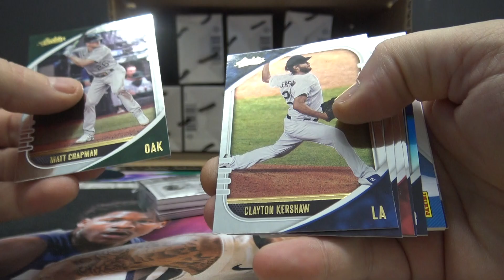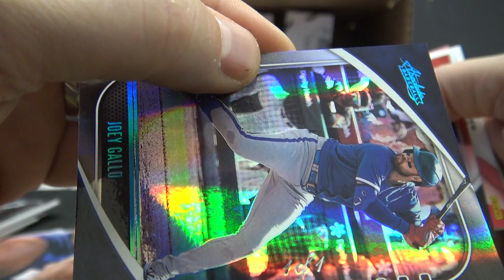Kyle's 2021 Panini Absolute MLB Baseball Box Break